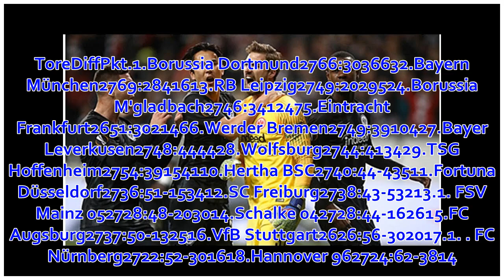Bundesliga: Eintracht Frankfurt gegen VfB Stuttgart heute im LIVE-TICKER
Zum Abschluss des 27. Bundesliga-Spieltags empfängt Eintracht Frankfurt den VfB Stuttgart. SPOX begleitet für euch die Partie an dieser Stelle im LIVE-TICKER. Dieser Artikel wird fortlaufend aktualisiert. 81.: Ganz einfacher Ballverlust des VfB in der Vorw...